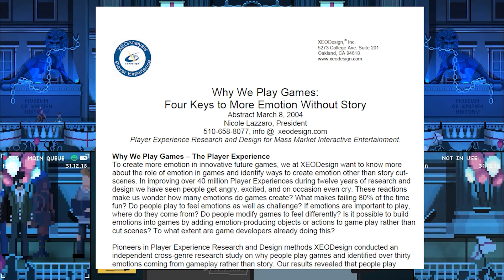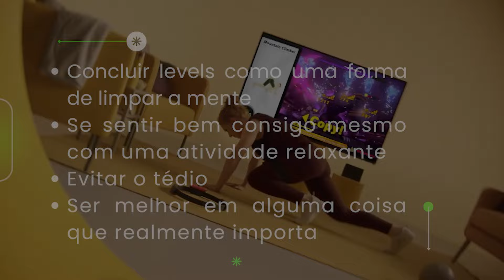O Que Faz um Jogo Ser Divertido? | GAME DESIGN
Diversão é uma palavra bastante familiar, mas ao mesmo tempo difícil de definir.

No Game Design, se você perguntar para cada jogador o que faz um jogo ser divertido, você vai receber diferentes respostas. De que maneira podemos entender melhor como a diversão acontece durante um jogo?

O livro A Teoria da Diversão Para o Game Design, por Raph Koster, nos ajuda a entender porque nós humanos brincamos e jogador. Fazemos isso com a intenção de aprender, então jogos são sistemas de aprendizagem. Mas será uma definção suficiente?

Vamos aprofundar essa tema com as Quatro Chaves da Diversão, um modelo criado pela desenvolvedora Nicole Lazzaro.

🔴 Gostou do conteúdo e quer acompanhar os próximos?

🎮 J O G O S

Celeste
Baldur's Gate 3
Super Metroid
Ultima Online
Sayonara Wild Hearts
Limbo
Subnautica
Flow
The Stanley Parable
Her Story
A Short Hyke
Not Tonight
Undertale
Torchlight II
Devil Daggers
Katamari Damacy
Red Dead Redemption 2
Monster Prom
Outer Wilds
Dorframantik
The Witness
Ring Fit Adventure
Sticky Business
Stardew Valley
Unpacking
Power Wash
Tilt World
Fall Guys
The Finals
Fortnite
Overwatch II
It Takes Two
The Lord of The Rings Online
The Last of Us
Dark Souls

📚 R E F E R Ê N C I A S

A Theory of Fun for Game Design - Raph Koster
Beyond Game Design - Chris Bateman

A T R I B U I Ç Õ E S

// 🎵 Músicas

//  🎥 Clipes